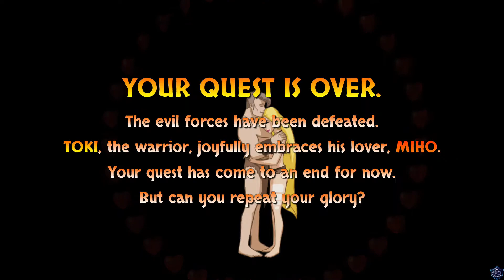Toki Remake Gameplay (PC) Defeat All Bosses And No Damage - Medium Mode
Toki Remake

BILAL GAMER